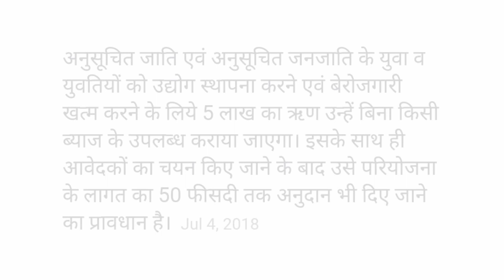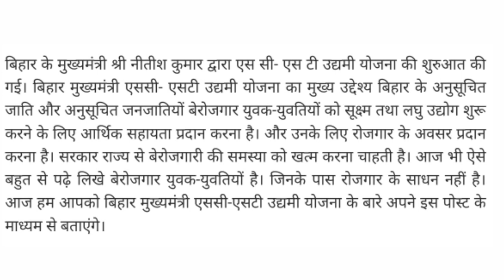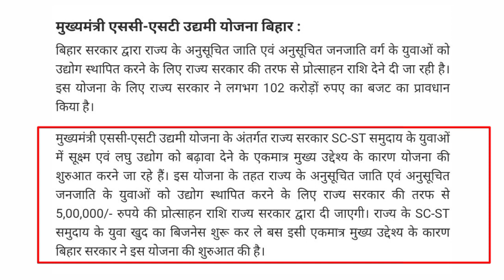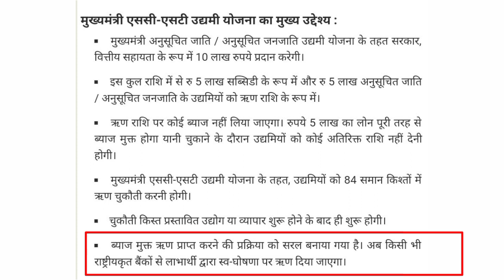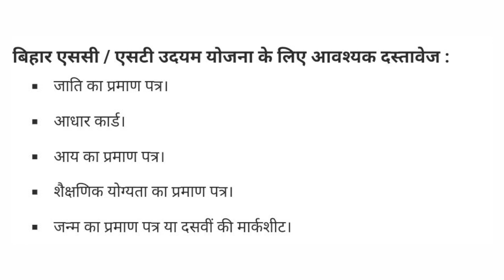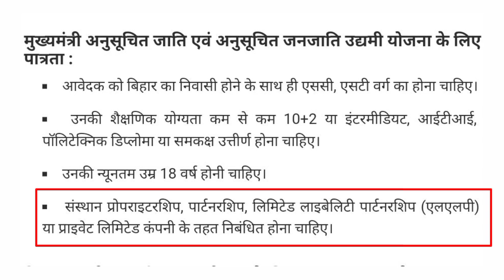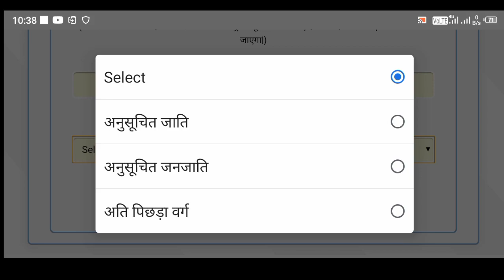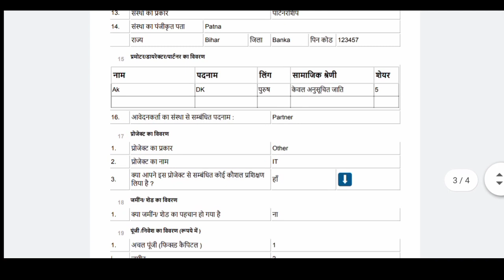मुख्यमंत्री उद्यमी योजना ऑनलाइन अप्लाई कैसे करे। Mukhymantri SC ST Udyami Yojana। Bihar udyami yojna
मुख्यमंत्री उद्यमी योजना ऑनलाइन अप्लाई कैसे करे । अनुसूचित जाति अनुसूचित जनजाति अति पिछड़ा वर्ग उद्यमी योजना । How to Apply Online Udyami Yojana

About this video:- Bihar mukhymantri udyami Yojana kya hai ISI ke bare mein is video mein aapko bataen ki aap kaise online aavedan kar sakte hain aur pura details ismein aapko Diya gaya hai kya iska qualification hona chahie uski yogyata ka Rakha gaya hai mukhymantri udyami Yojana ke liye kaun kaun aavedan kar sakte hain aur kaun kaun iska Labh le sakte hain pura details hai.Jo Bihar sarkar ka ek bahut bada yogdan hai mukhymantri Yojana ko dharatal per laane ke liye taki sabhi Yuva rojgar ke layak ho sake aur vah apna rojgar swim kar sake.

 mukhyamantri udyami yojana online form,
 mukhyamantri yuva udyami yojana online apply up,
 mukhyamantri sc st udyami yojana bihar online form,
 mukhymantri udhami yojana ke liye online kaise karen,

 मुख्यमंत्री उद्यमी योजना| मिलेगा 10 लाख तक का लोन 5 लाख सरकार के तरफ से अनुदान जल्दी करे|Rishikesh मुख्यमंत्री अति पिछड़ा उद्यमी योजना बिहार 2020 || सरकारी योजना मुख्यमंत्री उद्यमी योजना ऑनलाइन अप्लाई कैसे करे। Mukhymantri SC ST Udyami Yojana। Bihar udyami yojna CMSCST UDYAMI YOJANA BIHAR | मुख्यमंत्री अनुसूचित जाति अनुसूचित जनजाति अति पिछड़ा वर्ग उद्यमी योजना CMSCST UDYAMI YOJNA।मुख्यमंत्री अनुसूचित जाति अनुसूचित जनजाति अति पिछड़ा वर्ग उद्यमी योजना।Raj World उद्योग लगाने के लिए सरकार दे रही है 10 लाख रुपये ऐसे करे ऑनलाइन आवेदन, उद्यमी योजना

dshelpingforever Udhyog Lagane Ke Liye Load apply Kaise Kare online Bihar Udhyami Yojana 2020 Startup Bihar
 Yojana 2020 Online apply Udhyog Shuru Karane Ke liye loan kaise apply kare
mukhyamantri udyami yojna bihar,मुख्यमंत्री अति पिछड़ा उद्यमी योजना बिहार,udhyog loan,udhyog loan in bihar,sarkari loan,सरकारी लोन बिहार,loan kaise le,loan kaise online kare,mobile se loan kaise le,sarkari yojna bihar,yojna,cm scst udyami yojana,cm sc st udyami yojana

govt imformation
govt_imformation_2020